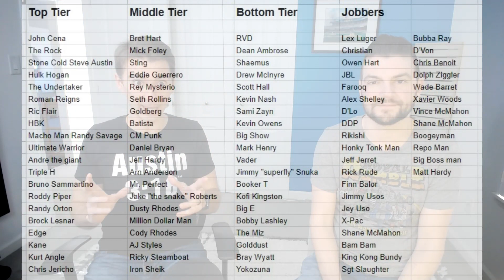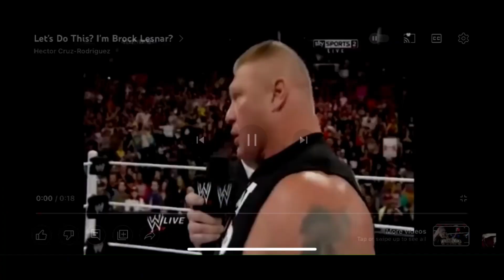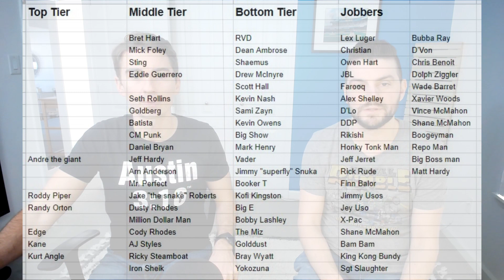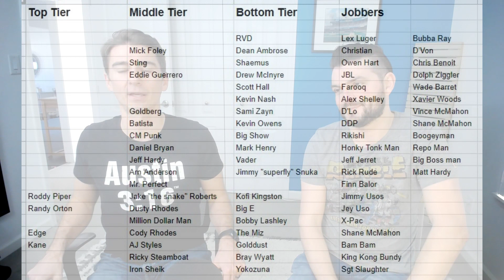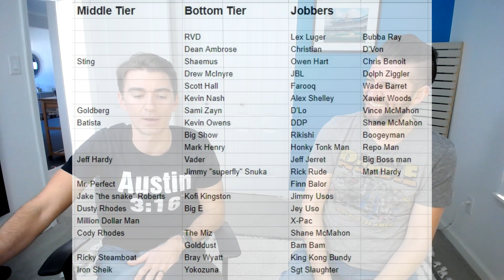The Best Wrestler bracket (1 of 2)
Matt and Chris get together to put together the official bracket for the "best wrestler" tournament.